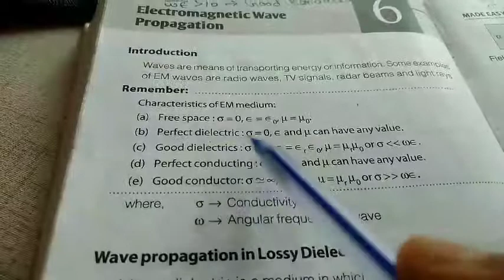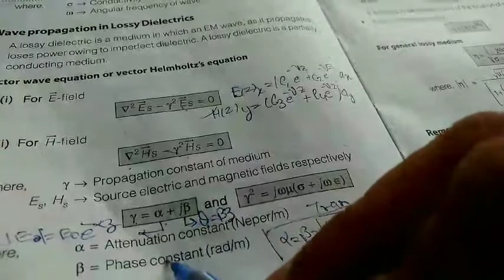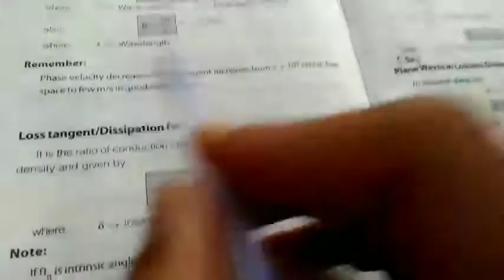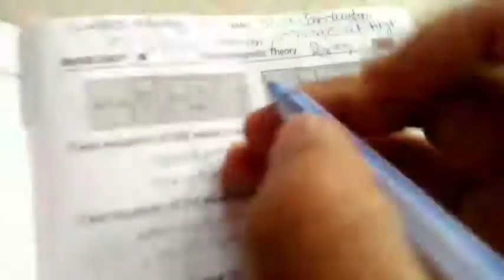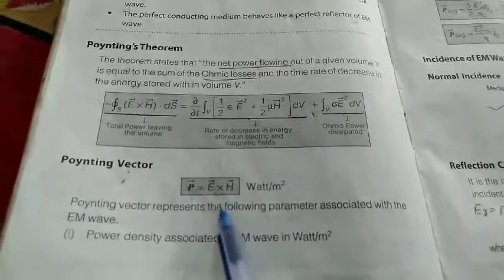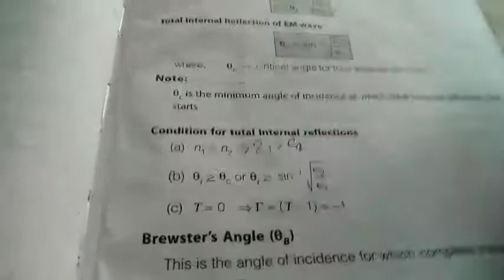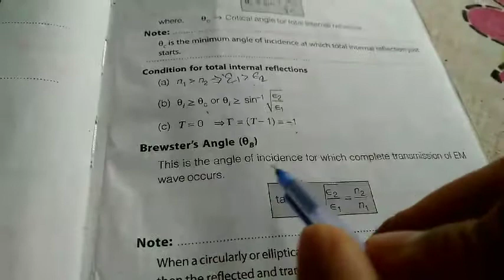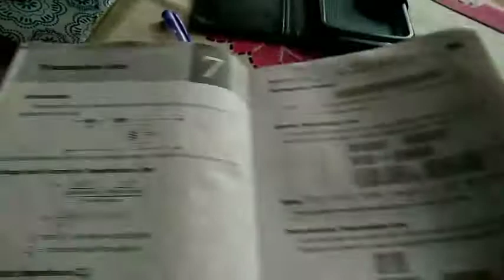Electromagnetic wave and propagation for gate and ese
this topic under electromagnetic theory